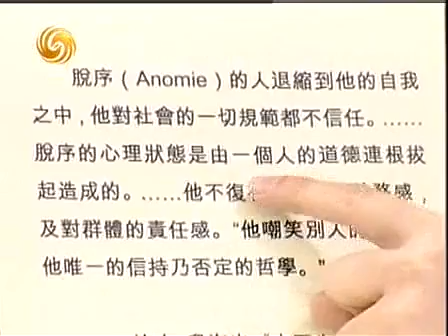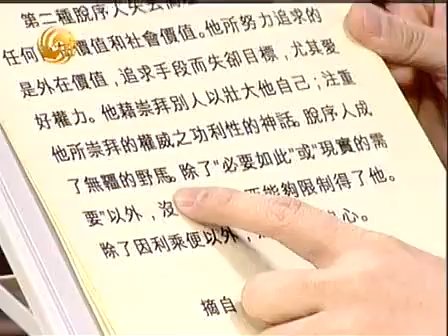20101230《锵锵三人行》：社会中功利化普及使人丧失价值观